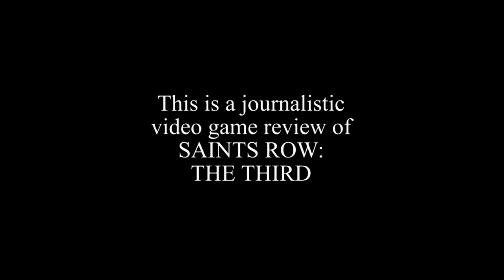Classic Game Room - SAINTS ROW THE THIRD review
Saints Row The Third review. Classic Game Room reviews SAINTS ROW THE THIRD for Xbox 360 (also available for PS3 Playstation 3) from Volition and THQ. It's a guilty pleasure video game that you can't help but smirk at while playing. Saints Row III is an open world sandbox kind of game where you create mass chaos and mayhem with highly customizable characters in a fictional city full of mindless NPCs waiting to be run over. It's just fun, there's no way around it, Saints Row III is silly, dirty fun. Massive weapons, flamethrowers, tanks and more round out a ludicrous arsenal of weapons to compliment whatever maniac, furry or stripper you choose to play as. Sure there's a storyline in Saints Row The Third, but who cares. You'll be playing to watch explosions and take over the city. CGR Saints Row The Third video review has Saints Row The Third gameplay from Xbox 360 showing Saints Row 3 game play in HD action.